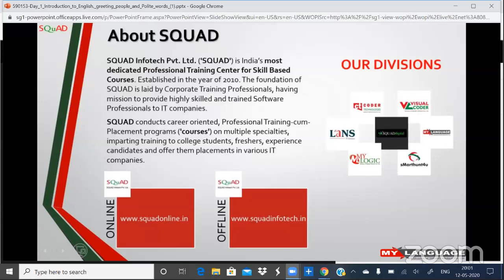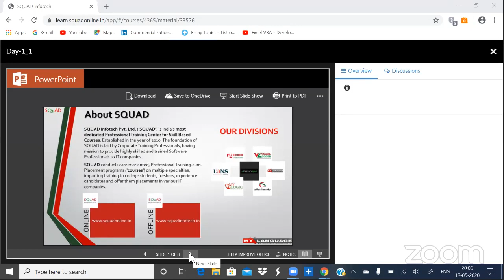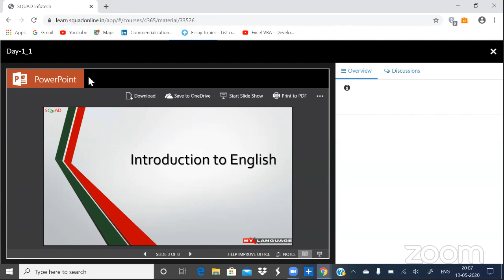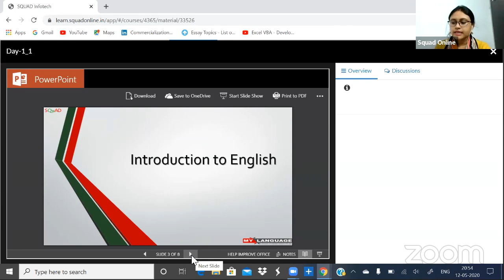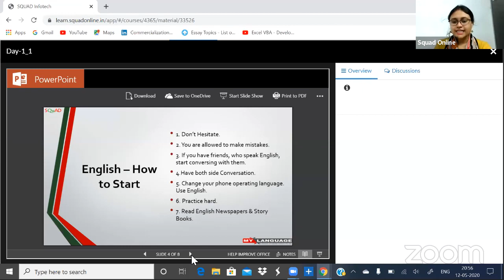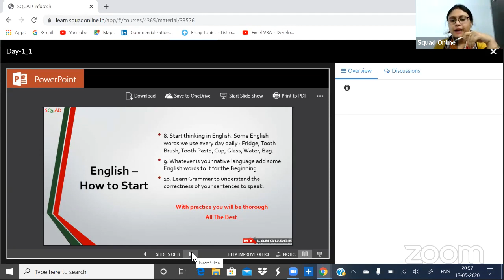5 Days Mini Course of Spoken English | Day 1- Introduction to English, Greeting People, Polite Words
11 FREE Career Courses Training- By SQUAD
Every hour one course  for 5 Days.